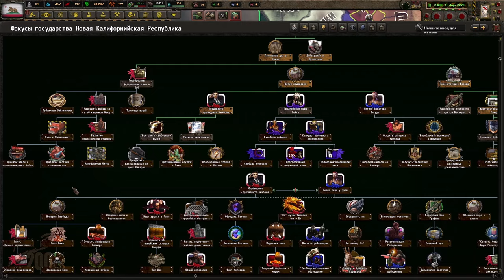КОРРУПЦИЯ? ДА, ЗАТО КАКАЯ! - НКР ВОССТАНАВЛИВАЕТ АМЕРИКУ В HOI4 OLD WORLD BLUES(1)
Прохождение в Hearts Of Iron 4 (HOI4) в мод Old World Blues за НКР - Новую Калифорнийскую Республику.